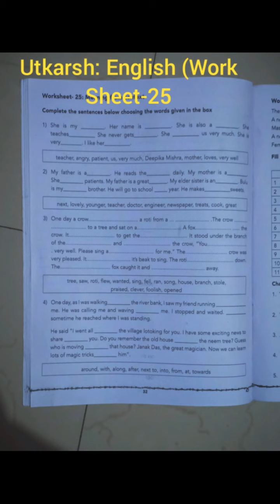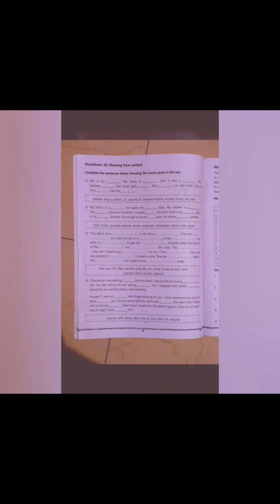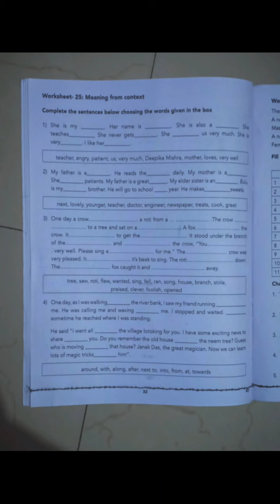English (Utkarsh)FC-work sheet-25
Bijay's English Classes